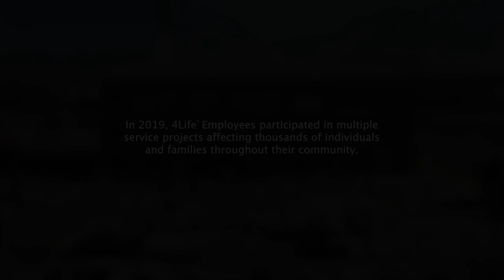Service Year 2019